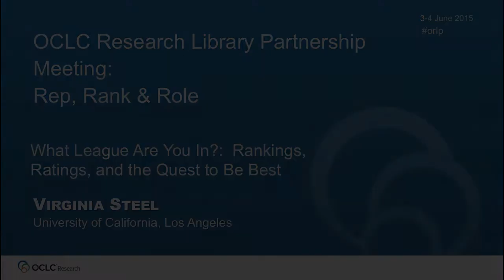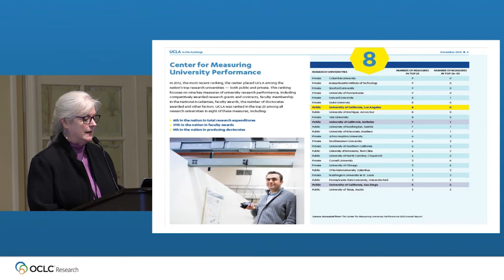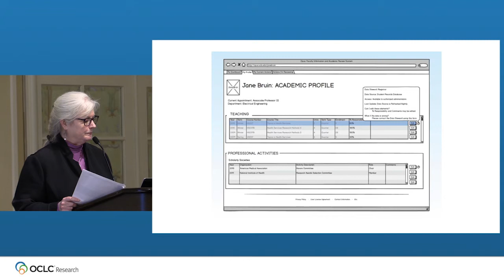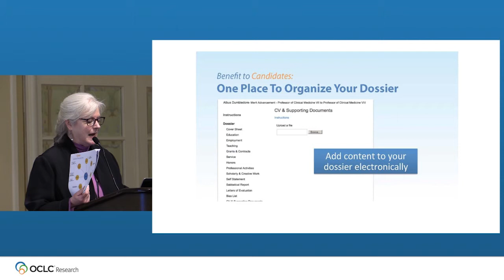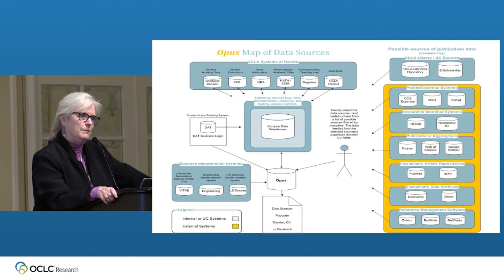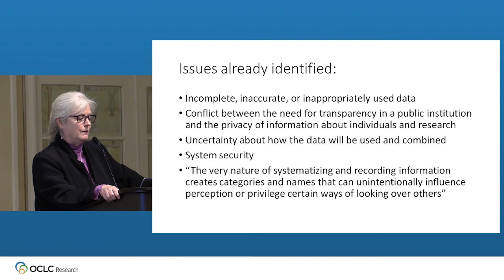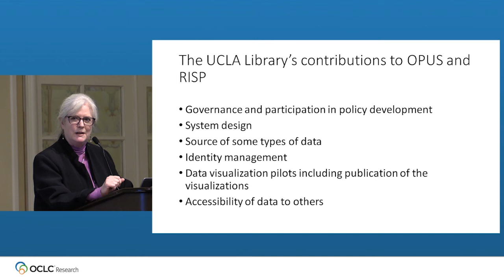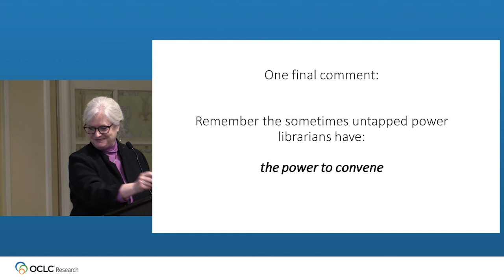Rankings, Ratings and Reputation and the Quest to Be Best by Virginia Steel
This is a recording of the Rankings, Ratings and Reputation and the Quest to Be Best presentation by Virginia Steel, University Librarian, University of California, Los Angeles during the OCLC Research Library Partnership Rep, Rank & Role meeting "Reputation Management: Libraries in the Mix" plenary that took place in San Francisco 3-4 June 2015. In this presentation, Ms. Steel talks about UCLA's focus on ratings and how the UCLA library helped to set up an infrastructure to maximize faculty research, improve teaching and help the campus to measure how well it is doing. Download the slides and learn more about this event